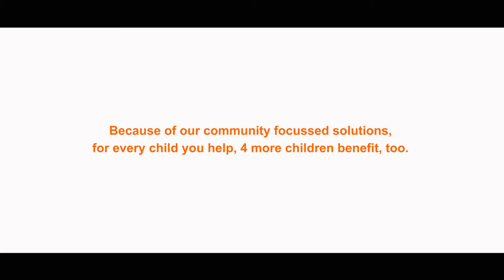When Livelihoods Meets Education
World Vision Lesotho empowers community volunteers with food production amidst the sky-rocketing unemployment rates to continue supporting their childrens' education at Pokane Area Program in the district of Quthing, a district that is performing worst at in Primary Education.